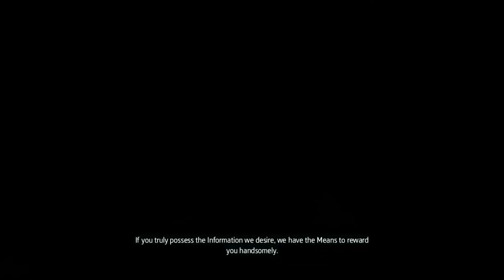CZ / Let´s play / Assassin´s Creed Black Flag / Začátek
V této části jsem měl asudio trochu více nahlas do příště to stáhnou . :)